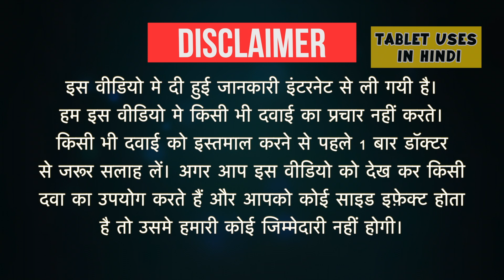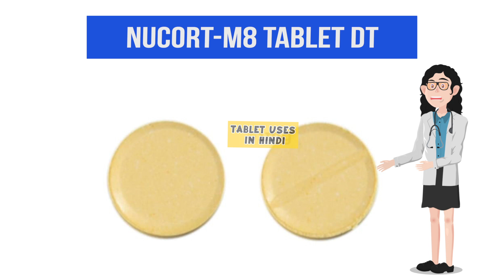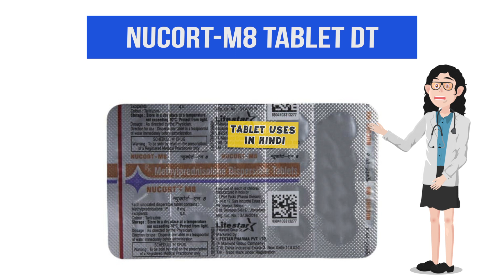Nucort-M8 Tablet DT Uses in Hindi | एलर्जी की स्थिति | Side Effects | Dose 💊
Nucort-M8 Tablet DT Uses in Hindi | Side Effects | Dosage